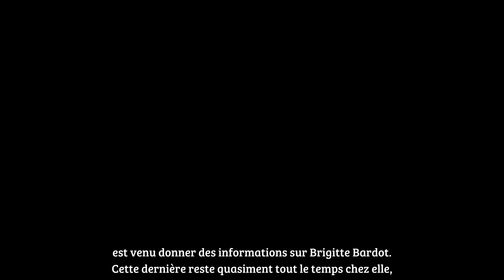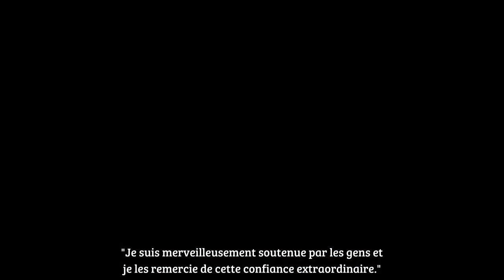La santé de Brigitte Bardot pas géniale un de ses plus proches amis donne de ses nouvelles